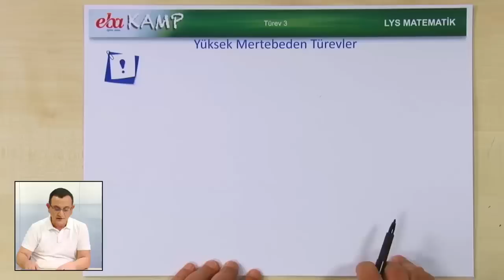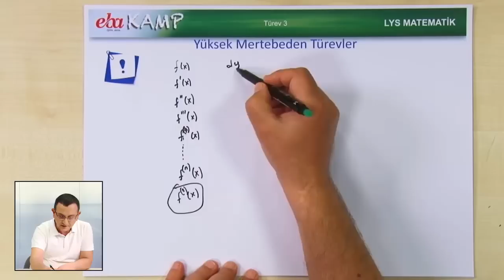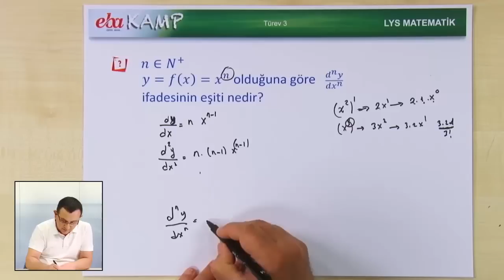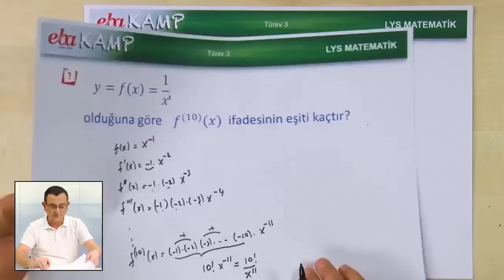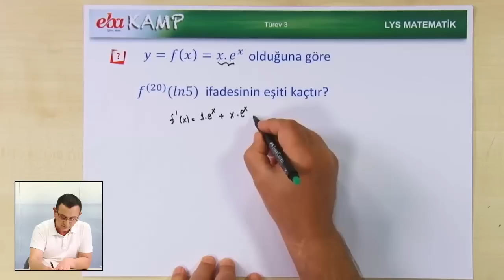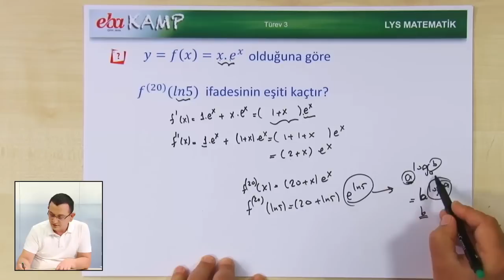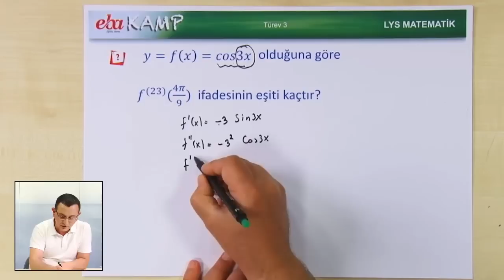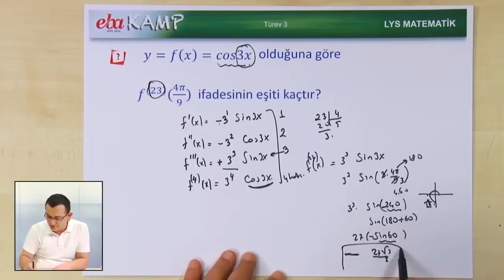Yüksek Mertebeden Türevler Soruları ve Çözümleri - Türev 3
Yüksek Mertebeden Türevler Soruları ve Çözümleri,Türev Konu Anlatımı,Türev Soru Çözümü